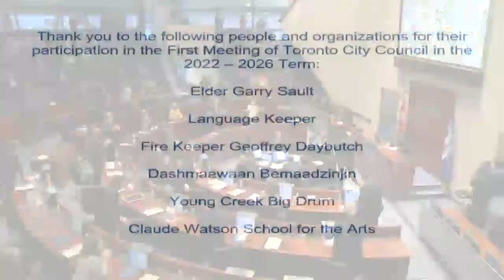City Council - November 23, 2022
City Council, meeting 1, November 23, 2022
Agenda and background materials:

Meeting Navigation:
0:07:16 - FM1.1 - Call to Order  (Ward All)

Agenda Items:
0:21:41 - FM1.2 - Confirmation of Election Results  (Ward All)
0:22:17 - FM1.3 - Declaration of Office by the Mayor and Presentation of the Chain of Office  (Ward All)
0:28:11 - FM1.4 - Declarations of Office by the Members of Toronto City Council  (Ward All)
0:30:11 - FM1.5 - Confirmation of the Declarations of Office  (Ward All)
0:30:27 - FM1.6 - Introduction of the Members of Council and Presentation of the Declarations of Office by Mayor John Tory  (Ward All)
0:42:37 - FM1.7 - First Meeting Address by Mayor John Tory  (Ward All)
1:13:47 - FM1.8 - Election of the Speaker and Deputy Speaker  (Ward All)
1:22:20 - FM1.9 - Appointment of the Striking Committee  (Ward All)
1:23:44 - FM1.10 - City Council Recess  (Ward All)